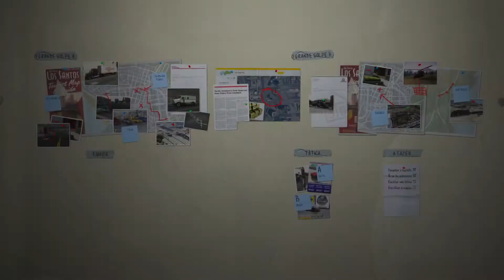GTA 5 - PARTE #29 - (MODO HISTORIA) - O GRANDE GOLPE